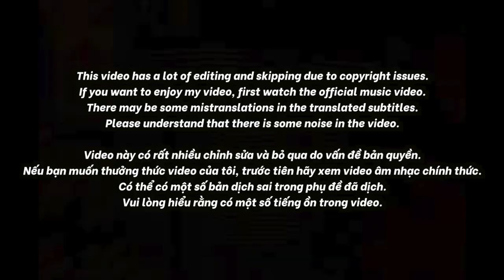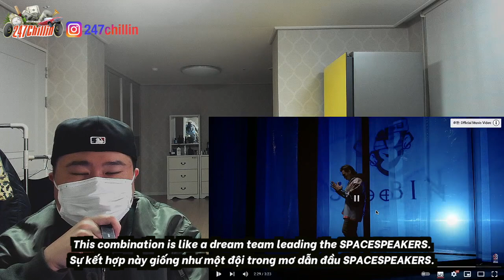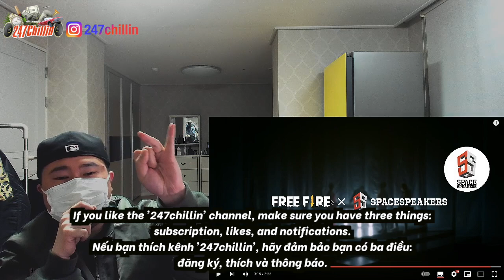🇻🇳🇰🇷🔥Korean Hiphop Junkie react to SpaceSpeakers - Freaky Squad (VN/ENG SUB)